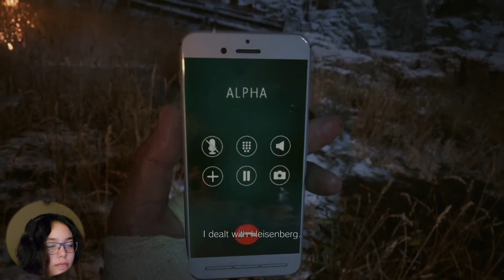We Ruin Heisenberg's Plans | Resident Evil Village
We visit Heisenberg's factory and finally meet Mother Miranda!